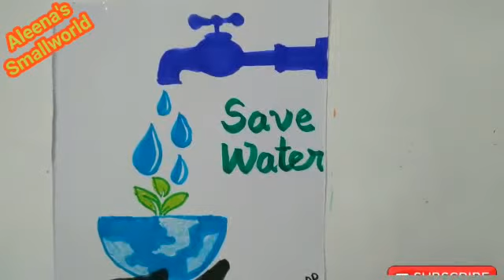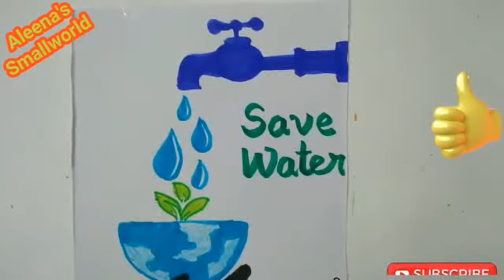WORLD WATER WEEK POSTER DRAWING 2021/HOWTODRAW SAVE WATER EASY POSTER/ജലസംരക്ഷണദിന പോസ്റ്റർ വരക്കാം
Under the theme "Building Resilience Faster," World Water Week 2021 will address such issues as the climate crisis, water scarcity, food security, health, biodiversity, and impacts of the Covid-19 pandemic.

World water week
World water week poster
World Water Week theme Poster
World Water Week theme 2021
Building Resilience Faster Poster
World water week drawing
World Water Week Campaign 2021
World Water Week Webinars
World water week 2021
World water week quotes
World water week slogans
World water week activities
World water week celebrations
World water week speech
World Water Week Virtual meetings
save water songs
save water quiz
World Water Week Quiz
Water
Water Day
Water Day 2021
Water Day Activities
Water Day Poster
Water Day Theme
Water Day Theme 2021
Water Day Painting
World Water Day
World Water Day 2021
World Water Day 2021 theme
World water day poster
World water day Activities
Save water poster
Save water Painting
Save water poster for beginners
Save water Painting
Save water poster ideas
Save water Poster for schools
Crayon Painting for Beginners
Crayon Painting
Easy Poster
Easy PAINTING
Crayon painting
Poster 2021
What is the theme of international day?
itsvicters onlineclasses
simple diy gift for friend
how to draw two girl friends
two cute girls drawing
firstbell 2.0 Online ക്ലാസ്സസ്
student police cadet
spc day celebrations
student police cadets in 12year celebrations
Spc virtual classes
SPC QUIZ
SPC entrance exam
spc activities 2021
basheer day posters
basheerdhinam posters
populationday posters
Simple drawing
paathummaayudeaadu
Hiroshimadayposter
onamdrawings
Easy drawings
Online competition
Drawing online
Easy poster
Easy poster for beginners
Simple poster
Simple drawing
Easy drawings
Easy drawing for beginners
honeybeedrawing clipart
bee drawing easy
Worldbeeday 2019
worldbeeday 2022
slovenia worldbeeday
Drawing and painting for beginners
Online competition
Drawing online
spc virtual activities
Creative ideas
Save water for future
How to draw Save Water save life
Water day project
Water day video
Easy Poster
Poster for Beginners
Aleenaap
Aleenassmallworld